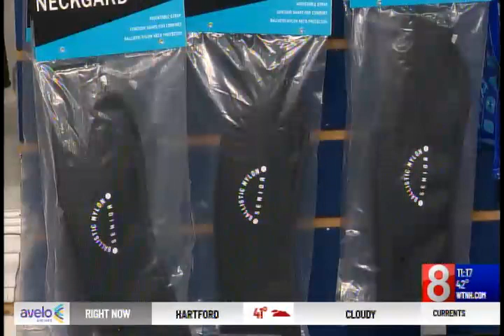Army hockey player injury